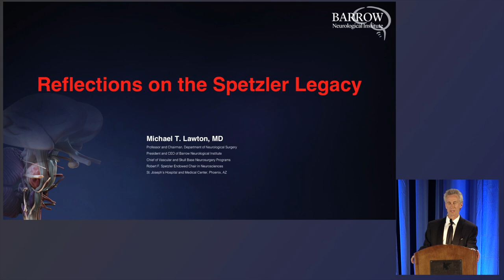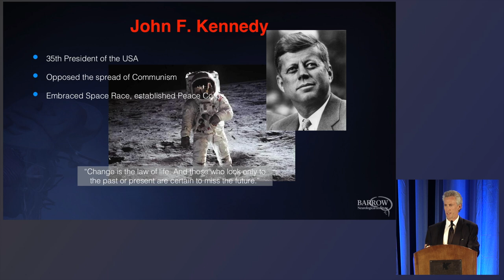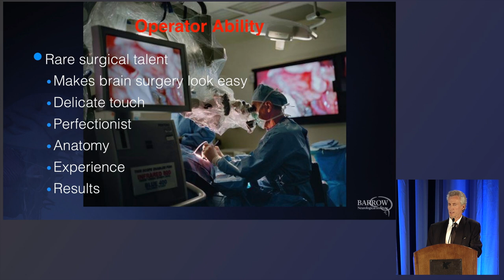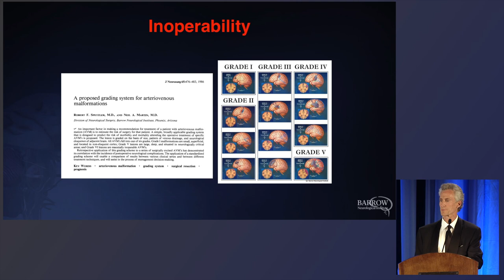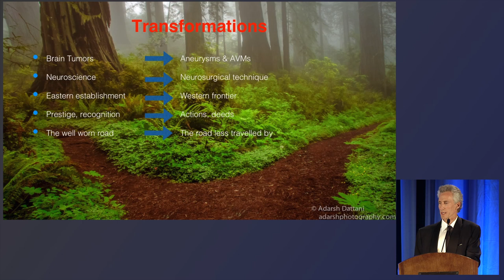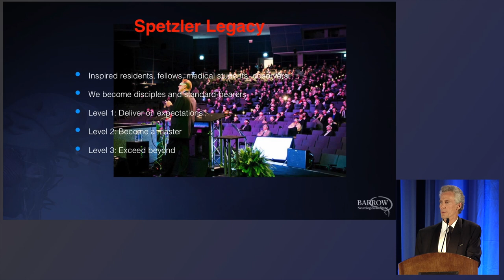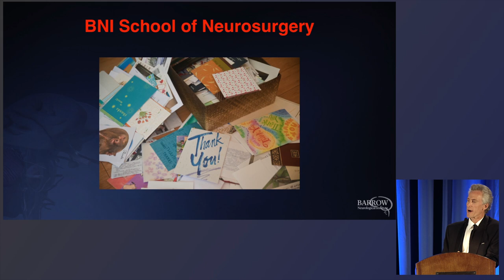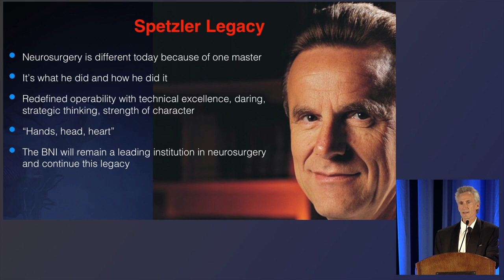Dr. Robert Spetzler's Retirement Gala: Dr. Michael T. Lawton's Presentation